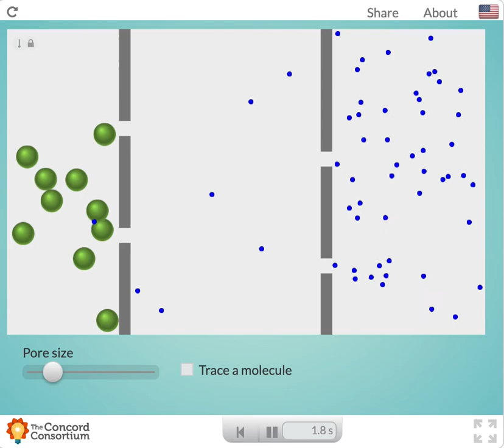Diffusion Osmosis two membranes